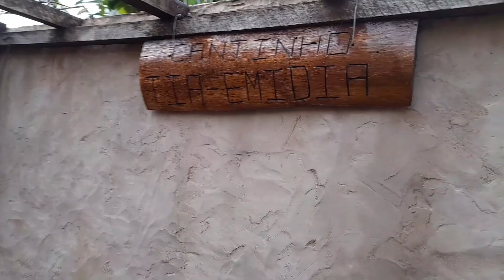simplesassim... Feliz domingo... 🌷⚘🐕‍🦺🐕💕😍😉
Bora lá jardim...
❤compartilhe ❤ curte❤ative o sinhinho.
Estou no Instagram como @silvanaalvesdoprado. Instale o aplicativo para seguir minhas fotos e vídeos.